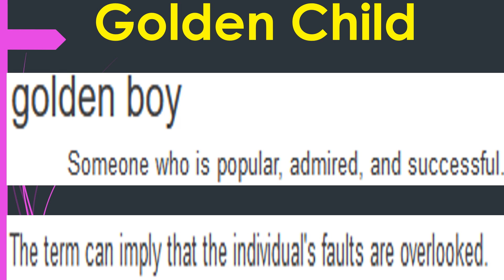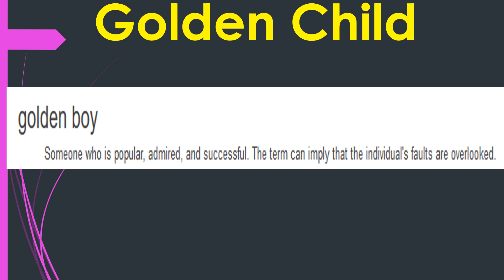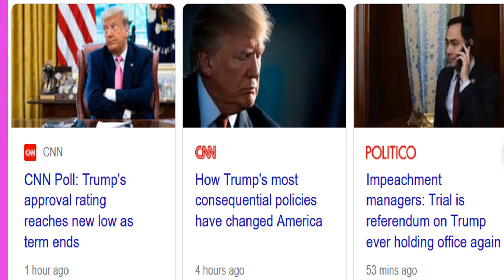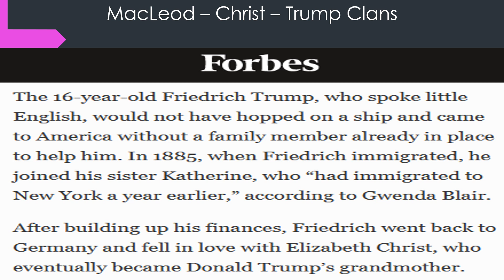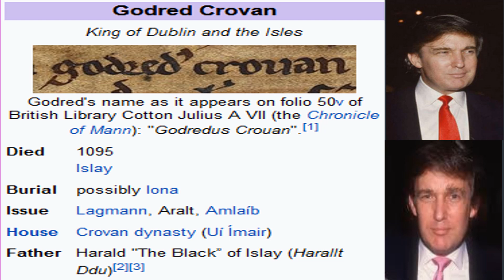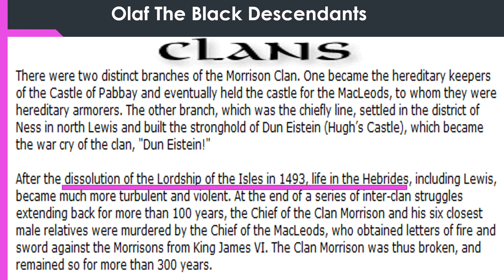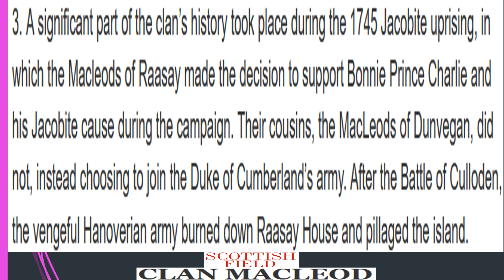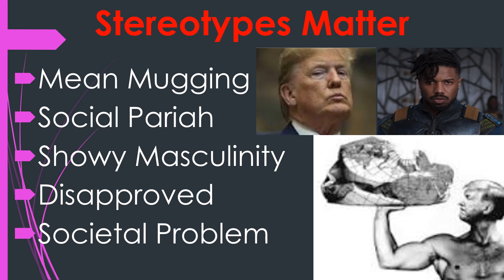THE "TRUMP" CARD - DE[CON]STRUCTION OF THE "BLACK" "SHEEP" | Polemics, Race, and Politics -1/21/21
Psychological DE(CON)STRUCTION OF THE BLACK SHEEP. Psychology of Polemics, Race, and Politics -1/21/21. Psychology of Identity. Dr. Tracey McCarthy © 20/21.

If this video appears on any other channel, it is stolen and unauthorized. It does not constitute legal or healthcare advice. For personal counsel, contact your individual healthcare partner or your attorney.